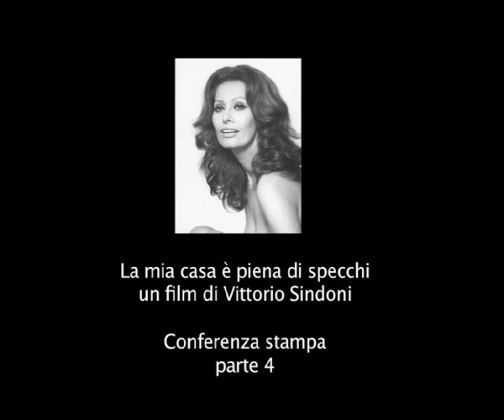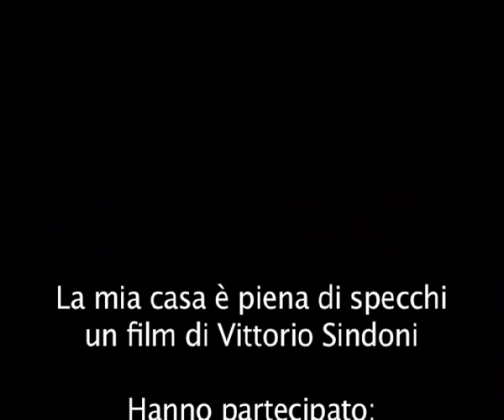LA MIA CASA E' PIENA DI SPECCHI con Sophia Loren - 4°parte conferenza stampa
Quarta parte - Conferenza stampa del film tv "La mia casa è piena di specchi" (Raiuno), diretto da Vittorio Sindoni.
Liberamente ispirato al romanzo di Maria Scicolone "La mia casa è piena di specchi" - edito da Gremese.

Cast Artistico: Sophia Loren, Enzo Decaro, Margareth Madé, Gilda Lapardhaja, Raffaele Esposito, Gea Martire, Carla Cassola, Nicola Di Pinto, Antonella Di Monte, Francesco Paolantoni, Giovanni Carta, Francesco Montagna.
Cast Tecnico: regia Vittorio Sindoni; sceneggiatura Patrizia Carrano, Piero De Bernardi, Andrea Saraceni, Alessandro Zambrini, Maria Scicolone; produzione Rai Fiction; produttore Rai Giusi Buondonno; produttore Claudio Saraceni; produzione esecutiva Ideacinema srl; produttori delegati Ideacinema Federico e Jacopo Saraceni; fotografia Ennio Guarnieri; scenografia Giantito Burchiellaro, Luigi Marchione; musica Nicola Piovani; montaggio Jenny Loutfy; costumi Magda Accolti Gil.
Roma, Centro Studi Cinecittà (Sala Fellini), mercoledì 10 marzo 2010. 10/03/2010.